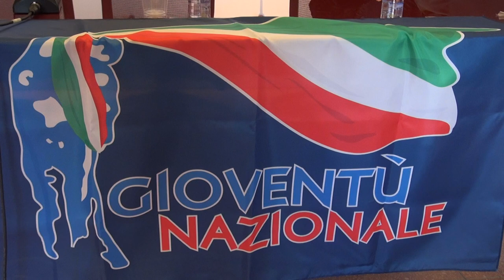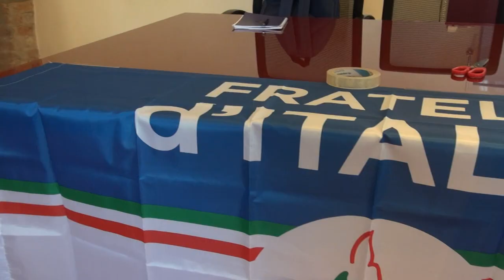Gioventù Nazionale incontra i candidati di FdI